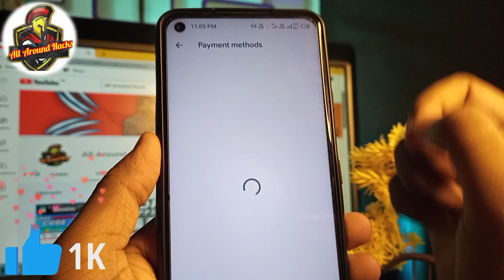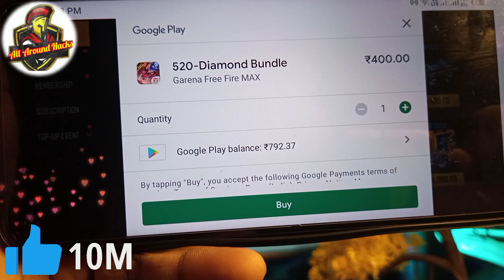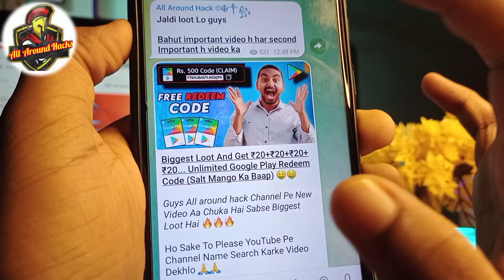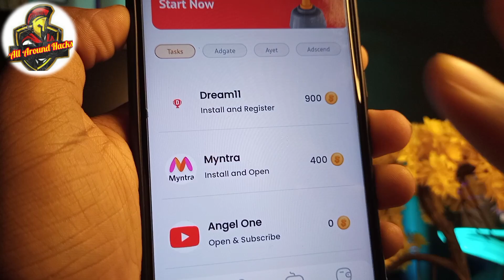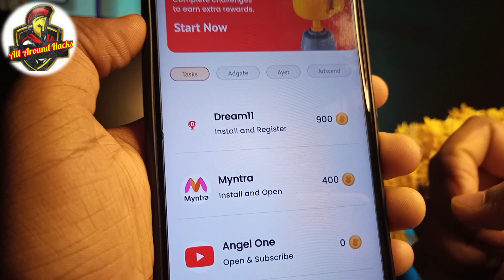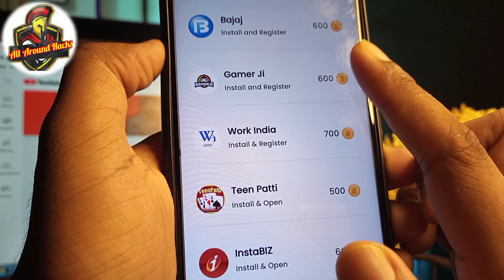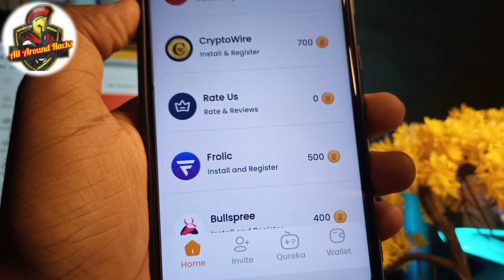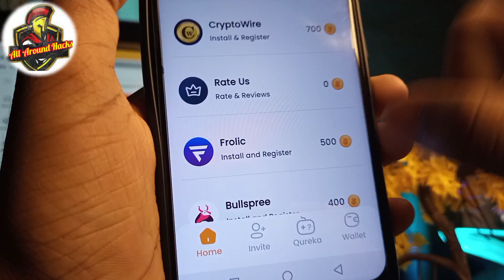₹100/- Unlimited Free Redeem Code for Google playstore | How to get free redeem code | gift card App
This Video Helps you how to get Redeem Codes

In today's video, I want to share with you EXACTLY Google gift card le. Free redeem Code in hindi, this is the video for you!
I Hope All Your Questions Are Answered | आशा करता हूं कि आप के सभी प्रश्न का उत्तर मिल गया होगा। In Hindi 2021 - नमस्कार दोस्तों| इस वीडियो में आप जानेंगे की how to get free redeem code क्या है। google play card Code For App का उपयोग कैसे करें। इसकी पूरी जानकारी इस साइट पर आपको मिलेगी। google play card Code For App से आपको कितना लाभ होगा। google play card Code For App के फायदे और google play card Code For App के नुकसान कितना है। आखिर लोग google play card Code For App का उपयोग क्यों करते हैं।
Topics Covered In This Video (This helps you to understand about video topics)

1. How to get free redeem code
2. google play redeem code website 2022
3. free google play gift card codes
4. free redeem code app for google play
5. unlimited google play redeem code

Time-Stamps:-
0:00 Free Redeem Code App
0:50 Google Play Redeem Code
1:10 How to get Redeem Code
1:50 Google Play gift card codes
2:10 google play redeem code
2:50 Free Redeem Code 2022

Caution:-
this video doesn't promise you to give Free Google play redeem code , free Redeem Code , it is based on your own work on app for getting gift card of google play store.